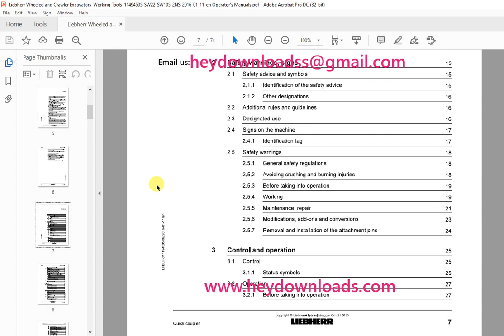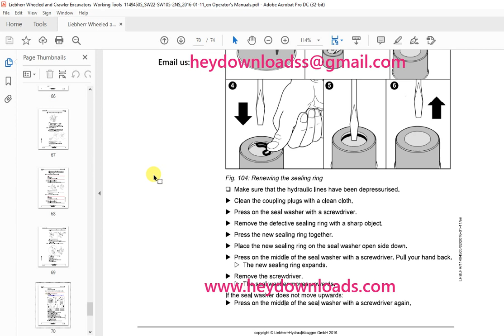Liebherr Quick coupler SWA 22, SWA 33, SWA 48, SWA 66, SWA 77, SWA 92, SWA 105 Operator’s manual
Language : English
Pages :74
Downloadable : Yes
File Type : PDF
Size:14.9 MB